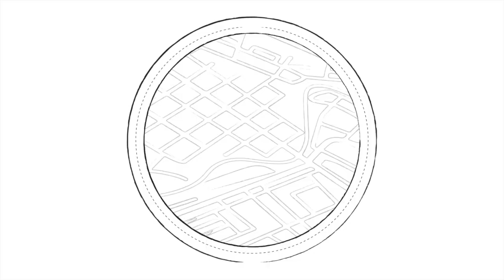Farmville Girls Advance to the State Championship game!!